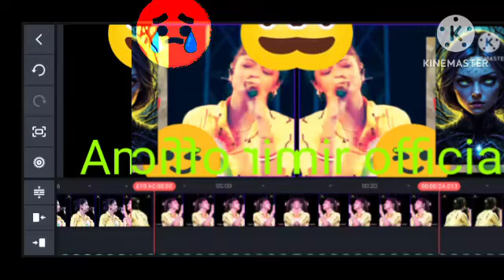June 4, 2024 আশাNasurর এর সাথে দেখা করতে হবে এবং সমস্যাকে জিইয়ে রাখার মতো করে সাজাতে হবে